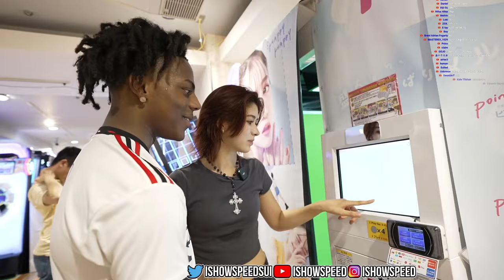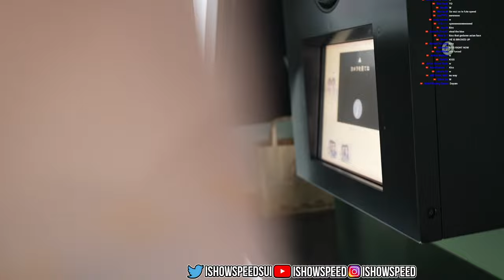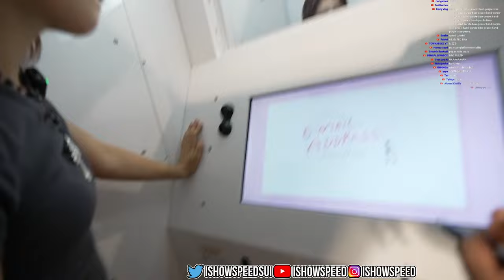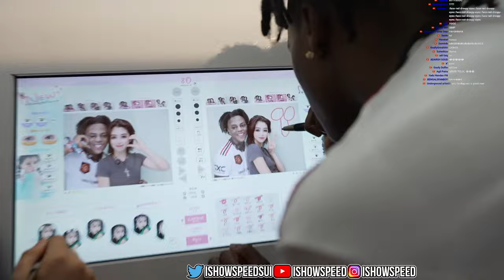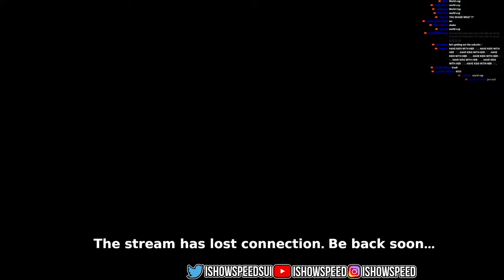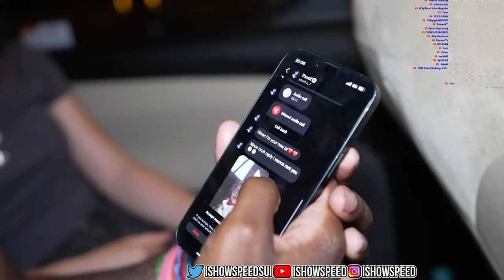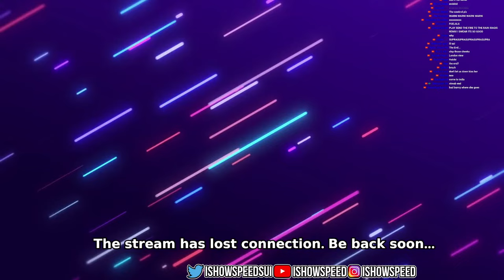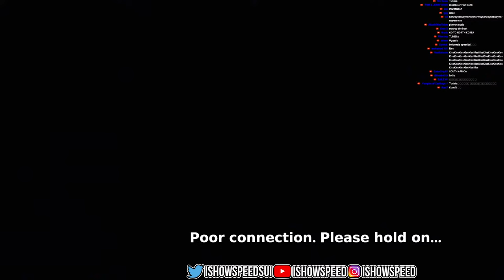I Rented a Girlfriend in Japan irl livestream🇯🇵